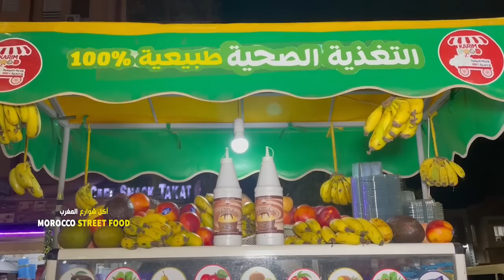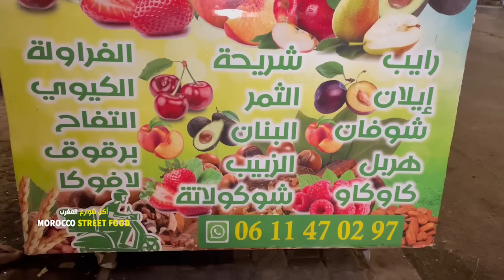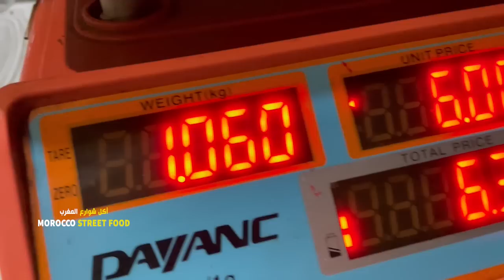شوف كيفاش كايقادو زعزع بلدي صحي فقط ب 6 دراهم فمدينة مراكش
زعزع بلدي او اكلة خفيفة بالفواكه والفواكه الجافة
تتميز مدينة مراكش بتنوع طعام شوارعها وانتقل فريق تصوير قناة اكل شوارع المغرب الى مدينة مراكش لينقل لكم اجواء تحضير اكلة زعزع الشهيرة التي تتميز بها مدن العديد من مدن المغرب وحاول الفريق نقل
الطريقة خطوة بخطوة مرفوقة بارتسامات بعض الشباب المغاربة القاطنين بأبواب مراكش
الموقع على خريطة Google :
رقم هاتف صاحب المشروع المتنقل :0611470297
المكونات :
هربل
يوغورت منزلي
الزبيب
فيرميسنغ
ايلان
الشوفان
الفواكه (موز،تفاع، اجاص،خوخ...)
شكلاط سائل
بيسكويه

Morocco street food is a channel for enjoying relaxation with delicious food.

Moroco_stree_tfood - Moroccan Street Food Lover!

Explore Unseen Food Streets

JUST STREET FOODS...

we are always trying to make a good videos.